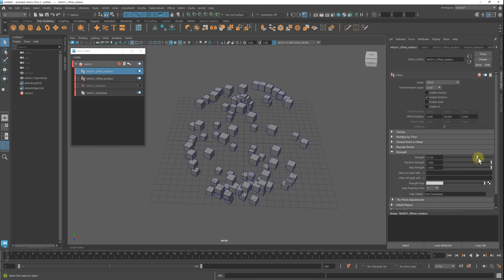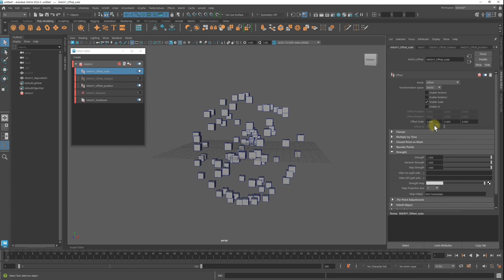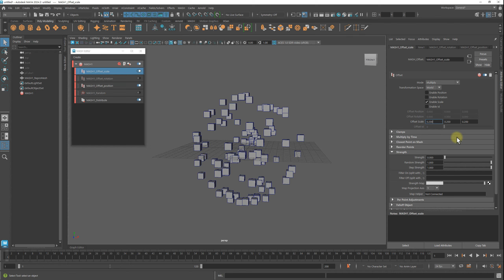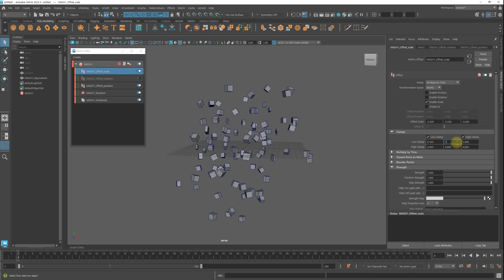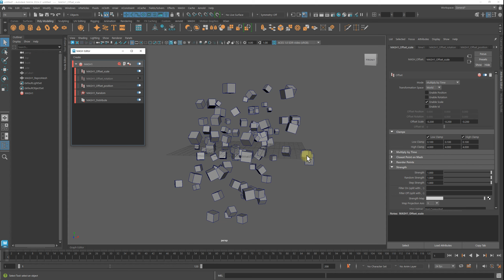Maya FX with MASH - Offset (rotation, scale)